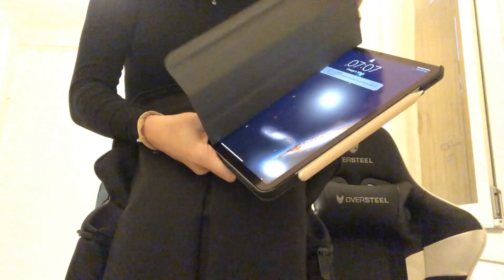A day in the life of an astrophysics master student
I am in my first year of a master's degree in astrophysics at the University of Montpellier in France. I plan to become a researcher in theoretical cosmology specialized in black holes and dark matter.

Love you :)